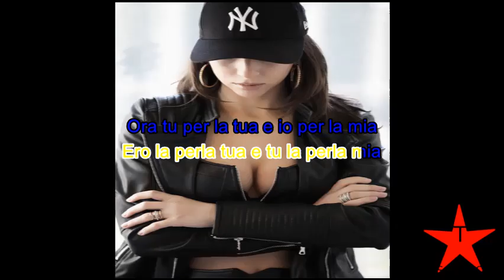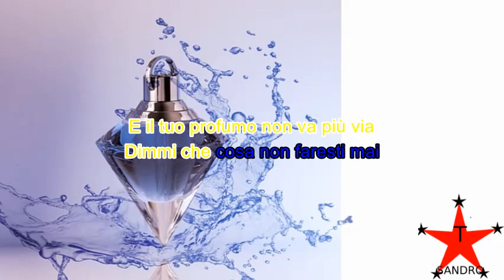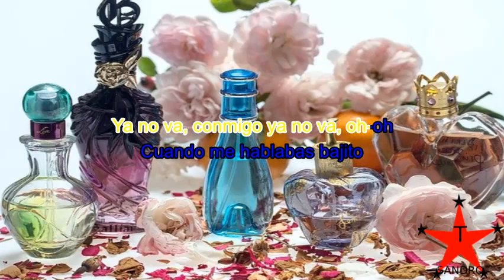Il tuo profumo. Fred De Palma e Sofia Reyes. Versione Karaoke con cori.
L'ultimo successo di Fred De Palma in versione karaoke. Creato da Sandro Tedeschi.